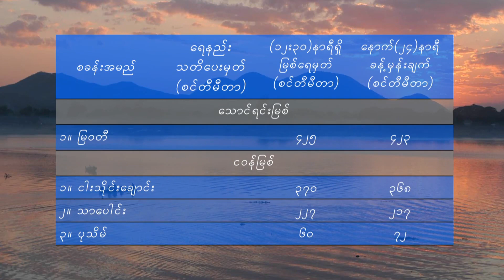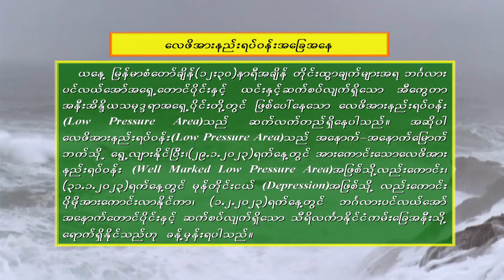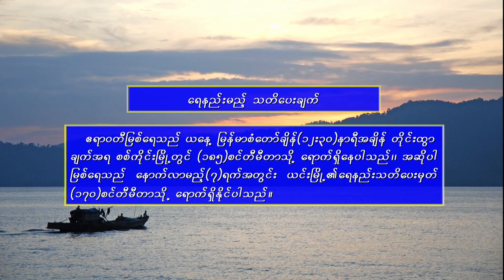วอนหลวงพ่อรวย - มนต์แคน แก่นคูน (เวอร์ชั่น อารีรัตน์ สุขรุ่งเรือง)